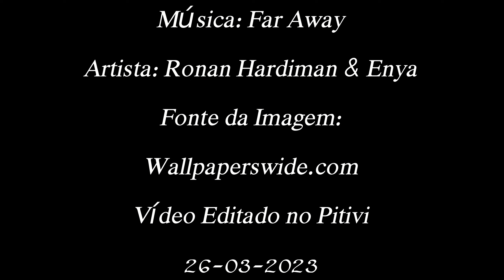Ronan Hardiman & Enya - Far Away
Esse é apenas um simples canal que ocasionalmente posta música. Desse modo por ser um "hobby" este não tem uma frequência muito grande de postagem e lembrando que este canal não é monetizado um vez que os áudios, vídeos e as imagens (na maioria das vezes no caso das fotos) não são de minha autoria e sim de terceiros. Espero que continuem gostando deste singelo canal.